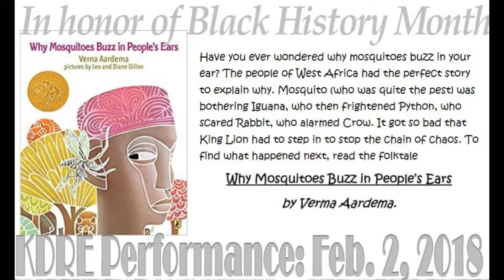KDRE - "Why Mosquitoes Buzz in People's Ears"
In our 16th episode of KDRE, students perform their version of "Why Mosquitoes Buzz in People's Ears" by Verna Aardema.  This episode originally aired on February 2nd, 2018.